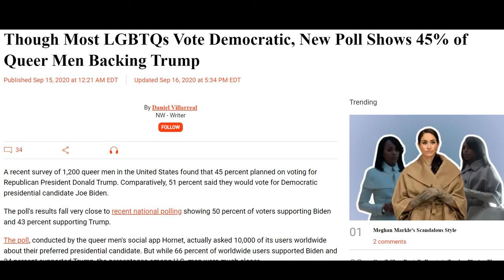An Anatomy of the Urban Monoculture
We analyze modern progressivism/wokeness as a cultural parasite that has religious qualities. Born from Hicksite Quakerism, it survives by infiltrating institutions, then expelling members with outside allegiances. It directs anger towards minority members, allowing powerful people to avoid responsibility. We argue it's not a true continuation of enlightenment values, as it ignores science when inconvenient and can increase inequality to reduce momentary emotional discomfort. Ultimately, its childlessness and hostility to families importing foreign children reveals its goal of cultural erasure.